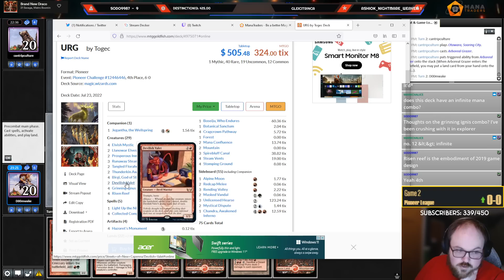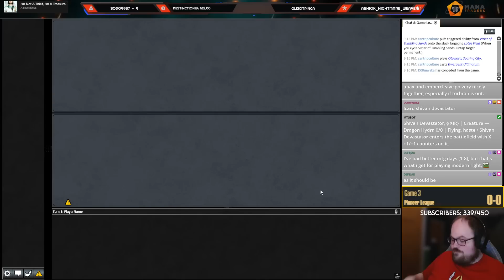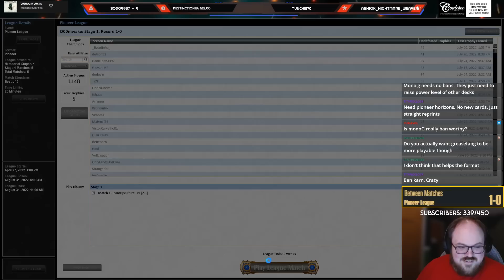Really Weird Devotion Deck | Mono Red Devotion | Pioneer | MTGO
Match Timestamps:
0:00 Deck Tech
01:01 Round 1
16:25 Round 2
18:32 Round 3
27:00 Round 4
38:16 Round 5

Decklist:
CREATURE
4 Burning-Tree Emissary
4 Ember Hauler
4 Fanatic of Mogis
4 Glorybringer
4 Goblin Chainwhirler
3 Torbran, Thane of Red Fell
4 Wily Goblin

PLANESWALKER
2 Chandra, Dressed to Kill
1 Chandra, Torch of Defiance

ARTIFACT
2 Experimental Synthesizer

SORCERY
1 Mizzium Mortars
2 Shatterskull Smashing/Shatterskull, the Hammer Pass

LAND
4 Nykthos, Shrine to Nyx
4 Ramunap Ruins
13 Snow-Covered Mountain
1 Sokenzan, Crucible of Defiance

INSTANT
3 Voltage Surge

SIDEBOARD
2 Alpine Moon
1 Anger of the Gods
3 Leyline of Combustion
2 Mizzium Mortars
2 Outpost Siege
3 Rampaging Ferocidon
2 Tormod's Crypt